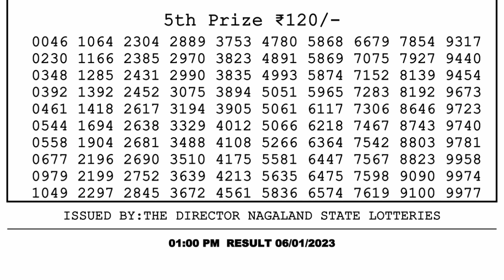Dear Lottery Sambad 1pm today 06.01.23 Nagaland State Lottery Result